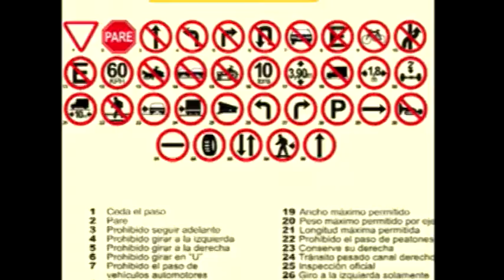En breve se esta´ran imprimiendo hasta mil ejemplares de nuevo reglamento de tránsito 4/7/2016